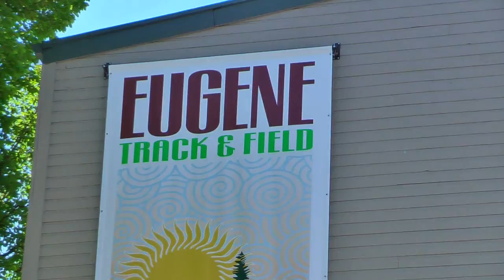National Anthem - Caleb and Sol, Dennis Hvass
Sung at the 2009 USA Track and Field Championships, Eugene, OR.  Hayward Field.